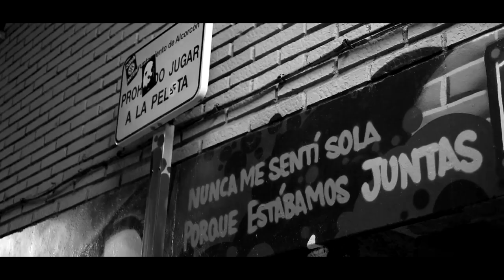935 - Palabra (Endikah) [Hooligans]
Track 12 de Hooligans

Producido por: Koe Beats
Grabado por: Ruina Negra en Mala Vida Records
Mezcla y arreglos por Pablo Gareta en Fix-Music Studio
Video de La Purezza de Quartier